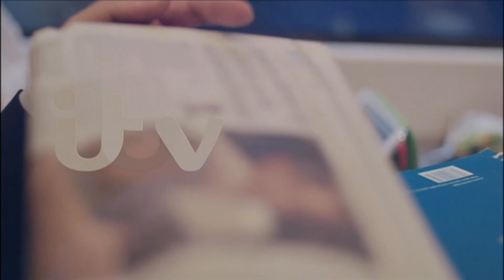Eamonn Holmes returns to ITV Breakfast (GMB) - 10/4/17